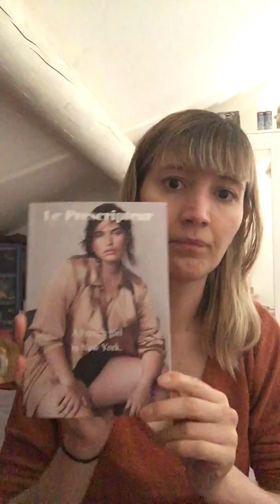Suite little box et prescription lab